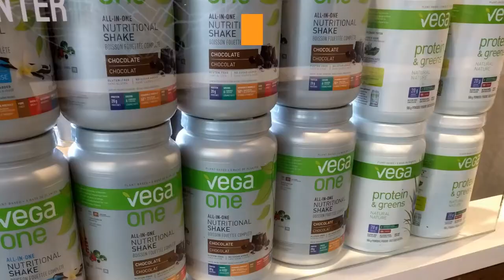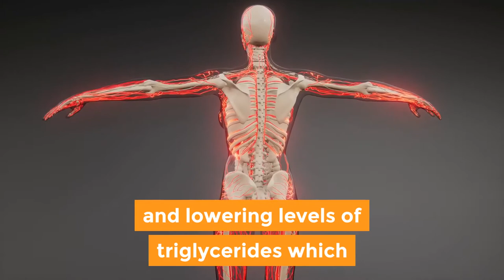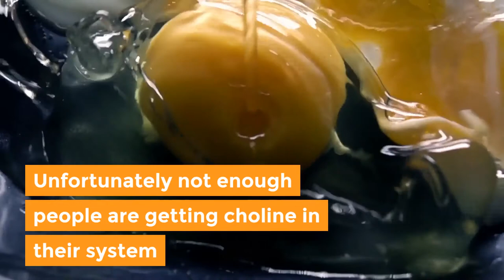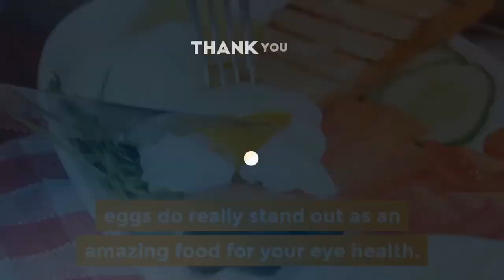Top 5 Health Benefits Of Eggs (Nutrition Facts/Natural Health Tips)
Everyone's favourite breakfast eggs are an excellent source of nutrients. Eggs are full of protein, amino acids, vitamins and good cholesterol! Eggs will help you lose weight, improve eye health and even provide you with nutrient a lot of people are missing from their diets. Some people have even considered doing such a thing as an egg fast! They are popular among any diet plans such as the LCHF diet.

Welcome to Health Yourself! On this channel we provide you with the latest health and wellness nutrition facts based on foods, vitamins and supplements. Our goal is to improve your overall health literacy.

JOIN OUR FREE TELEGRAM CHANNEL TO BE NOTIFIED WHEN WE POST NEW VIDEOS